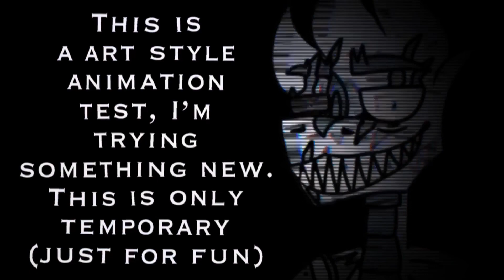LIE! LIE! LIE! •|Animation MEME|• (Art-Style TEST)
So this is a test, I am testing out a new art style, only temporary just for fun to try something new 👌👁〰👁👌

Apps
•FlipaClip
•Video star